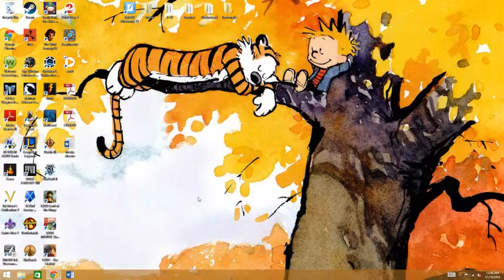SMART Notebook 11: Mini-course Intro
Intro to Mini-Course